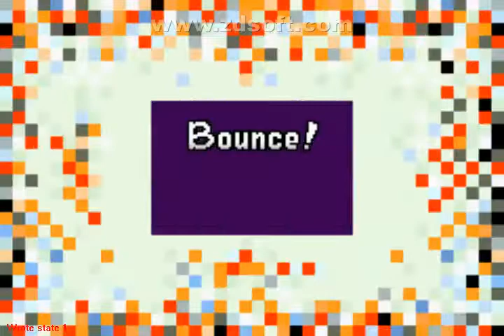WARIOWARE, INC. Score: 152 [HARD LEVEL]